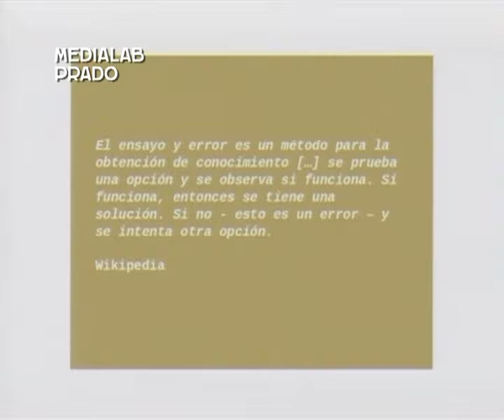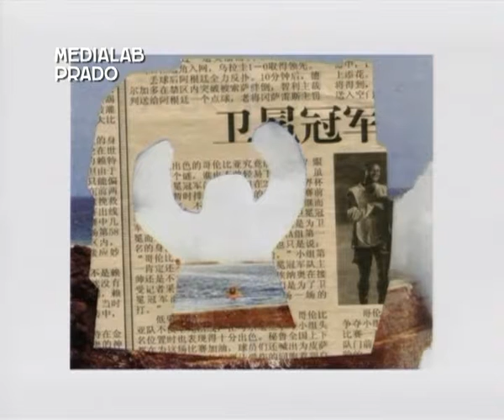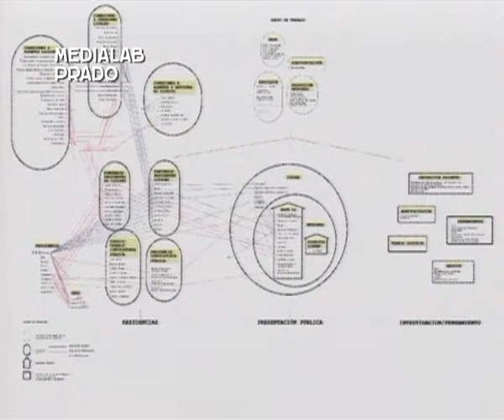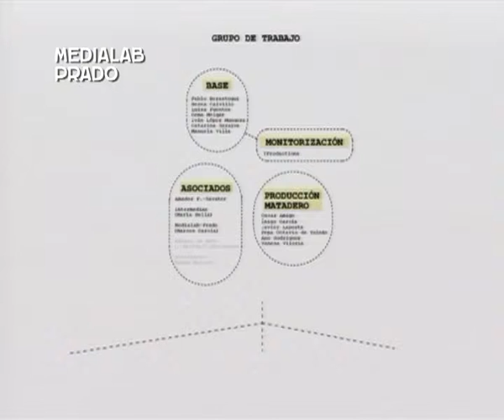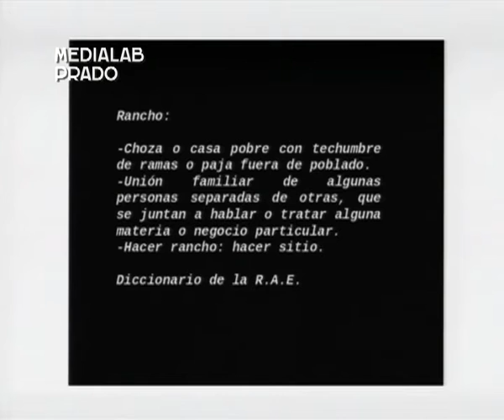El Ranchito: pasado, presente y futuro de un proyecto de investigación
El Ranchito nació en 2010 como una propuesta cultural, con formato de proyecto de investigación, promovida por Matadero Madrid en colaboración con otros agentes artísticos de la ciudad. Constaba de un apartado de reflexión, un programa de residencias, un apartado de presentación y un programa satélite de actividades.

Ponencia de Gema Melgar en LabMeeting 2015 Madrid.